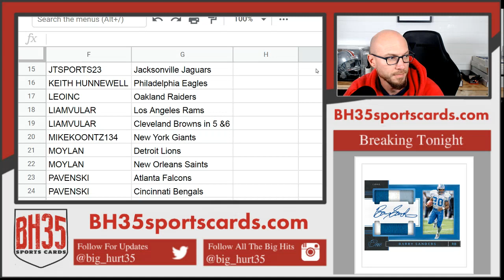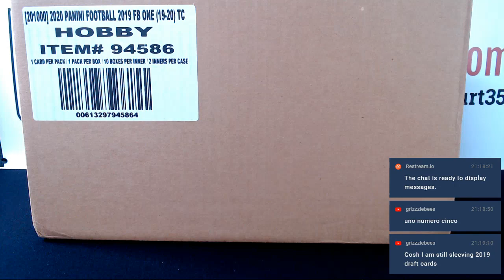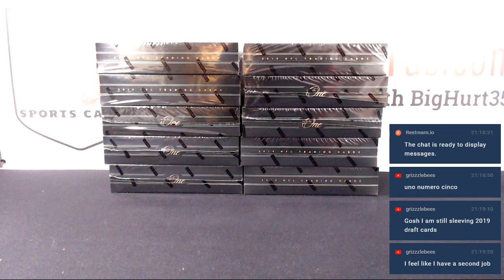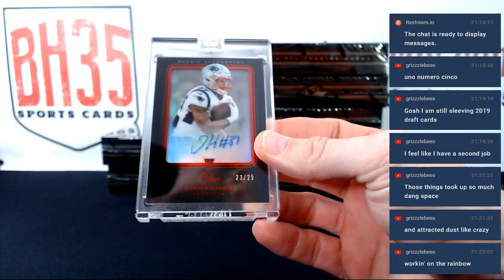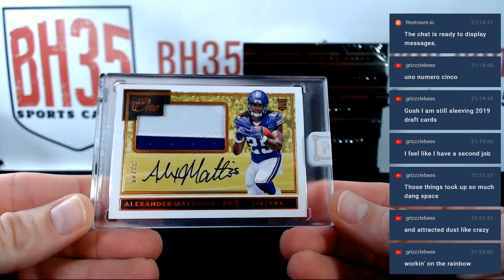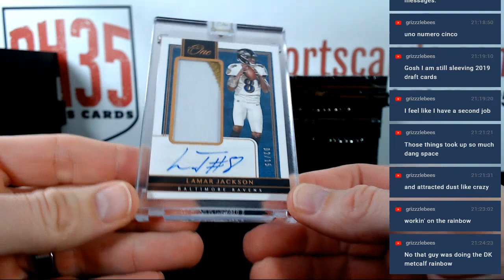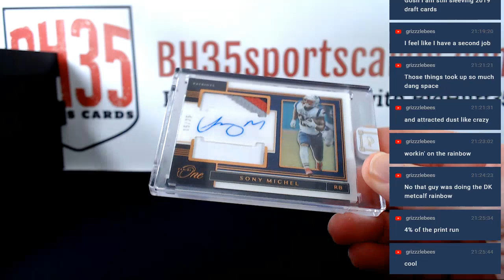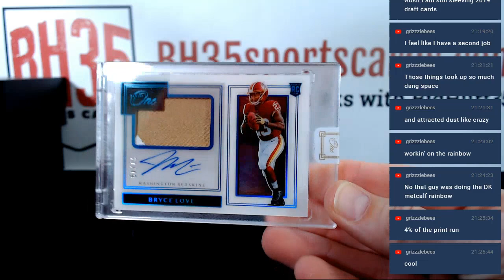2019 Panini One Football | 10 Box Case Break #5 Pick Your Teams